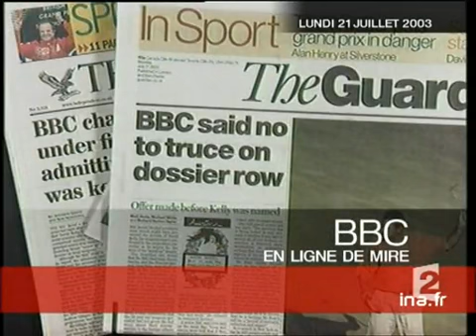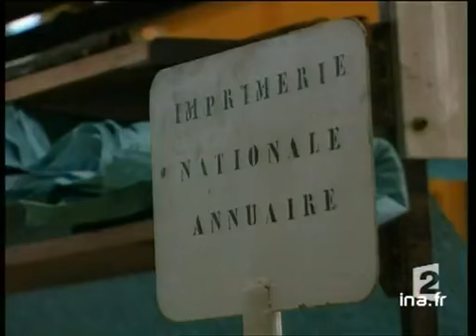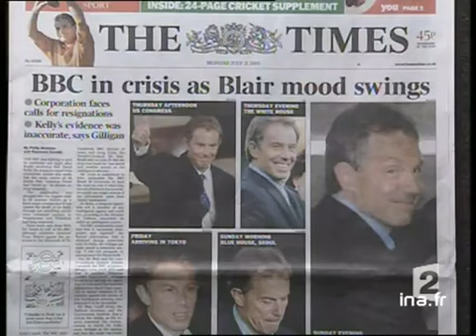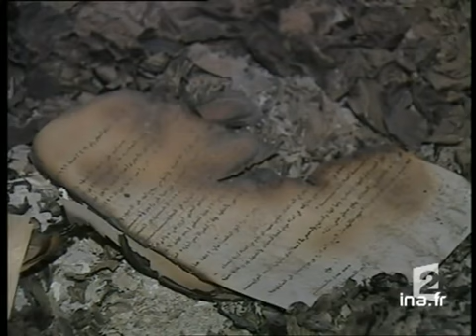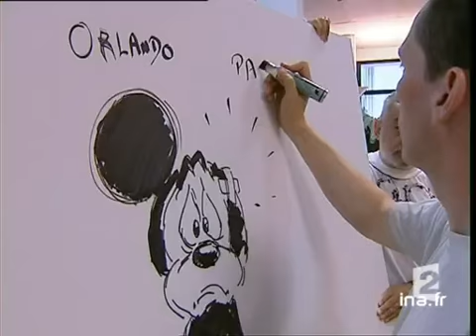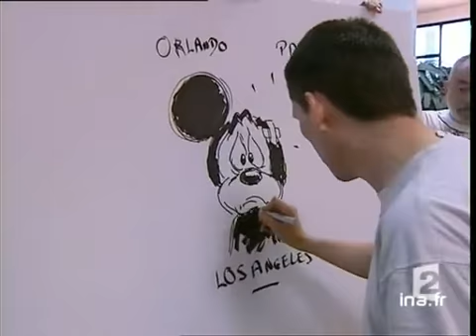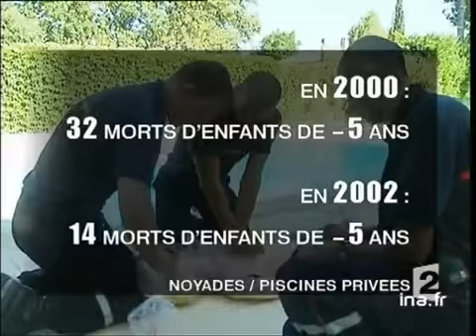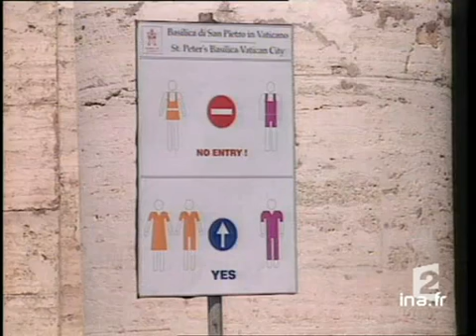20 heures le journal : [émission du 21 Juillet 2003]